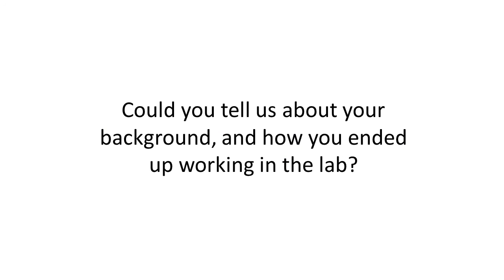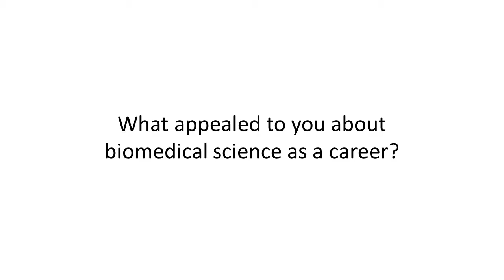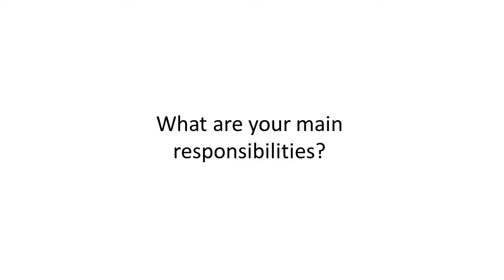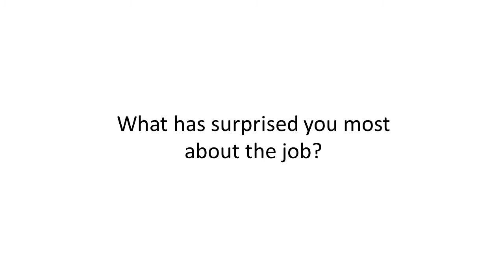Fundamentals of Biomedical Science: Interview with Dr. Guy Orchard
From Histopathology, part of the Fundamentals of Biomedical Science series.

An interview with Dr. Guy Orchard, Laboratory Manager at St. John's Histopathology Department at St. Thomas' Hospital.